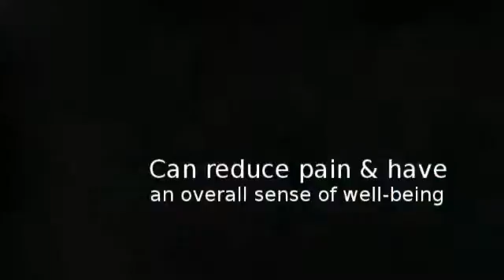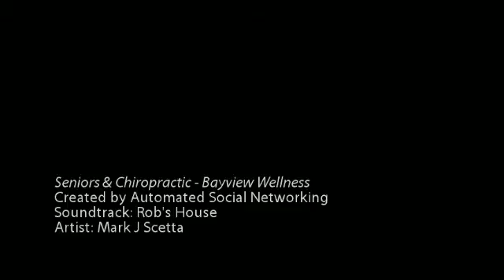North York Seniors & Chiropractic - Bayview Wellness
Bayview Village Wellness Centre
2901 Bayview Avenue
Professional Office Suite 201
North York, Ontario, M2K 1E6